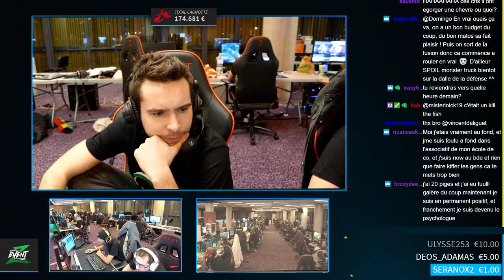Petit POKER des familles pendant le ZEvent2018